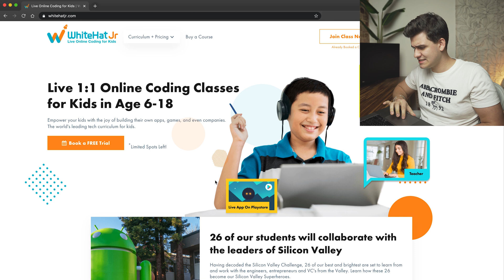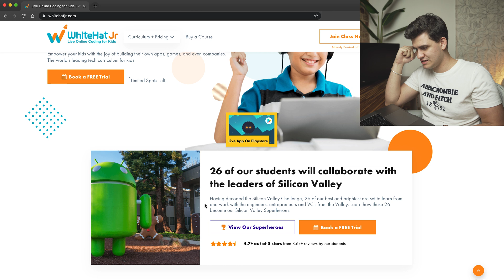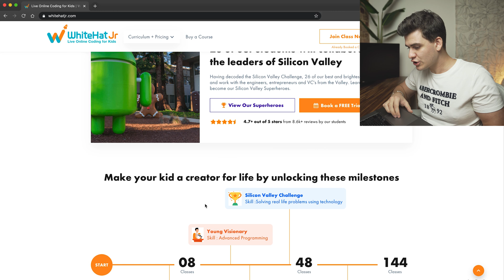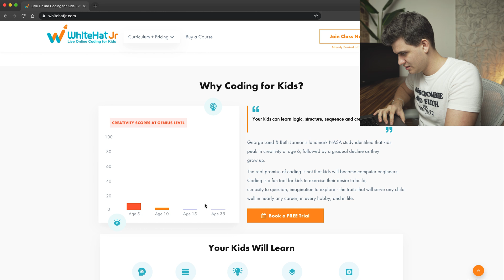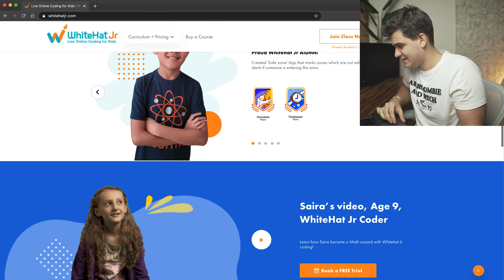Professional Developer Reacts to WhiteHat Jr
I've heard a lot about WhiteHat Jr and how much controversy their coding service brings to the world of developers. I decided to give my own opinion on what I think about WhiteHat Jr and show you my reaction.

I believe there is many much better services out there that are free and do not charge ridiculous money to educate you and pull of scammy tricks. You do not need to PAY to be a good developer or find amazing resources online. Below are a few I can recommend: